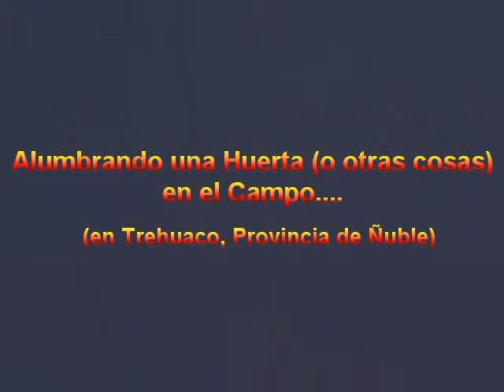Linterna Modelo H1122H con led Cree Q5, Mas de 200 Lúmenes!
Esta es una de las linternas mas baratas con el led Q5 y zoom. Diseño del reflector especial para mejorar la salida de luz en la intensidad y la distancia. Es a prueba de choques. 3 Niveles de salida: luz fuerte, media, y el sorprendente modo estroboscópico. Esta linterna no puede faltar en su hogar ni en su automovil.